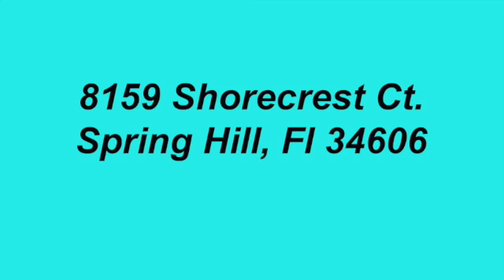8159 Shorecrest Ct Spring Hill, Fl 34606